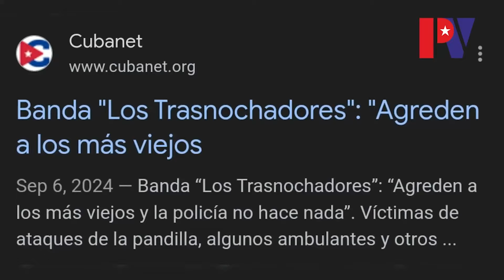Fragmento del informe "El fenómeno de las pandillas en Cuba"de palenquevision.com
Noticias reales desde dentro de Cuba, voces silenciadas. Únete a palenquevision.com y comparte la realidad cubana.
Fragmento del informe "El fenómeno de las pandillas en Cuba" de Palenque Visión.